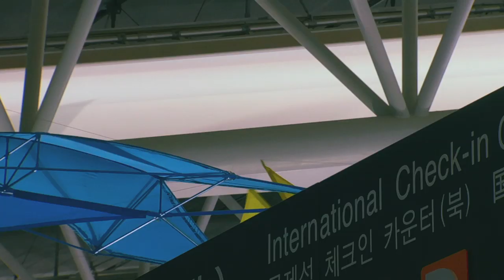Breathing Earth - Susumu Shingus Traum (HD-Trailer)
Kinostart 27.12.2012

„Die Natur kennt keinen starren Widerstand". Susumu Shingu arbeitet mit Wind und Wasser. Seit vielen Jahren entwirft er Skulpturen, die die verborgenen Energien dieser Elemente sichtbar machen. Kunstwerke, die den Betrachter eigentümlich berühren, vielleicht weil sie in vollendeter Schönheit ein Lebensprinzip verkörpern. Sie werden vom gleichen Wind bewegt, den auch wir spüren. Sie lassen sich von ihm tragen, nehmen ihn auf, verändern sich auf immer andere Weise und lassen ihn weiterziehen. Susumu lebt dieses Prinzip mit großer Freude, er staunt, genießt und hat sich auch mit 71 Jahren die Phanatasie und Neugier bewahrt, die ihn als Kind Fluggeräte und Seifenkisten bauen ließ.

Große Architekten wie sein Freund Renzo Piano lassen gerne ihre monumentalen Bauten von seinen Skulpturen beleben, Choreographen schätzen seine Bühnenbilder und Kinder mögen seine liebvoll illustrierten, phantasievollen Bücher. Er ist ein Renaissance Mensch, ganz der Vielfalt, dem Wunder des Lebens und der Sorge um den Menschen und seiner Umwelt verpflichtet. Diese Sorge und der Wunsch, dass die Menschen wieder andere Lebensprinzipien entdecken, haben ihn auf die Reise zu einem neuen Ziel geschickt: Breathing Earth.

Breathing Earth soll ein Ort der Inspiration werden. Ein Ort für Künstler, Wissenschaftler und Kinder. Ein Ort zum Lernen, Diskutieren, Proben und Aufführen. Ein Ort, der den Menschen helfen soll neue Ideen zu entwickeln- erhalten durch Windenergie, Kreativität und einer Philosophie, die durch Susumus Lebenserfahrung und Lebensfreude geprägt ist. Und so ist Susumu nun unterwegs, um einen Ort für sein Dorf zu finden und um Freunde und Sponsoren davon zu überzeugen, dass die Kunst sehr wohl Ansätze liefern kann für ein gesünderes Verhältnis zu unserem Planeten. Immer an seiner Seite bei dieser Reise ist seine Frau Yasuko, mit der Susumu eine Beziehung der Liebe und des Respekts lebt. Am Ende soll Breathing Earth nicht nur ein Ort in der Ferne sein, sondern vor allem ein Ort in uns selbst.

BREATHING EARTH - SUSUMU SHINGUS TRAUM
Regie, Buch, Kamera, Schnitt: Thomas Riedelsheimer // Produzent: Stefan Tolz // Redaktion: Sabine Rollberg // Produktionsleitung: Katharina Jakobs // Production Manager Scotland: Rohanna Law // Aufnahmeleitung Japan: Malte Jaspersen, Toshiro Matsuya // Produktions-Assistenz: Eva Blondiau // Kamera-Assistenz Jürgen Kemmer // O-Tonmeister Shinya Kitamura

Eine Produktion von Filmpunkt in Koproduktion mit Skyline Productions und WDR/ARTE // Produktion gefördert von FFA, BKM, DFFF und Filmstiftung NRW